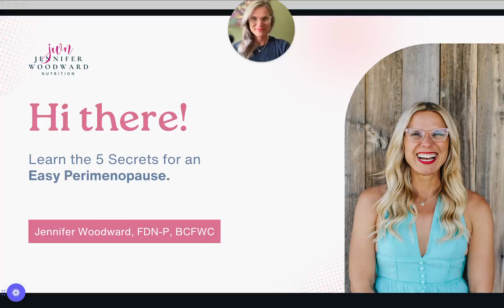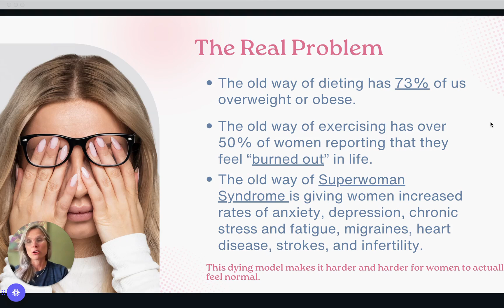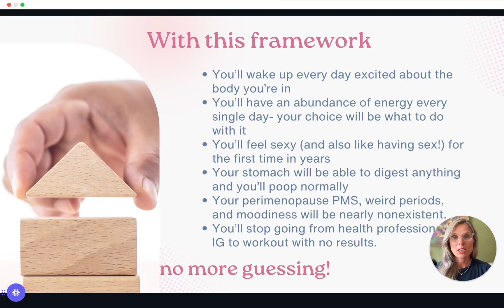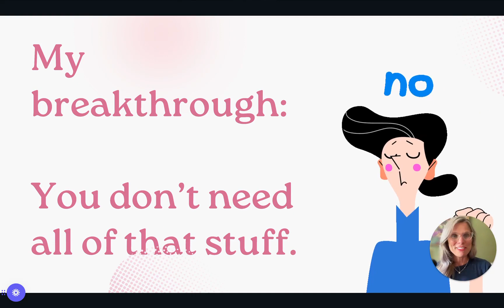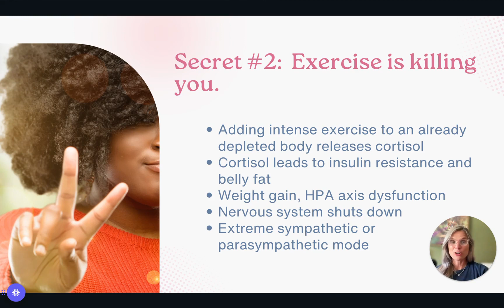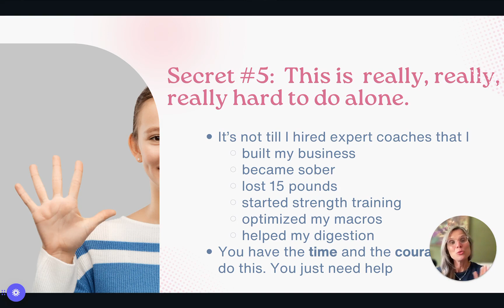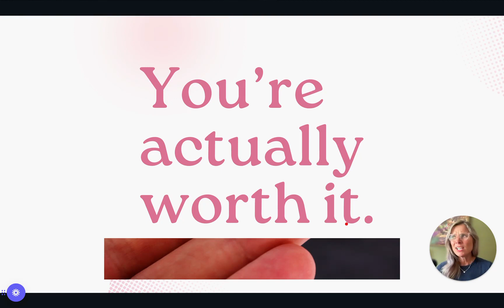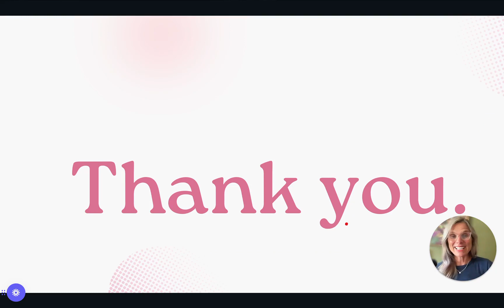Five Secrets to an Easy Perimenopause